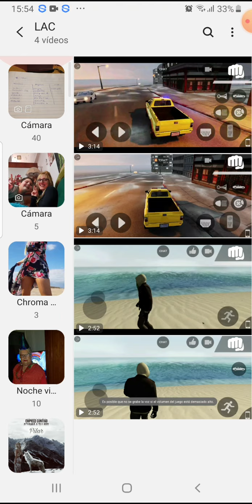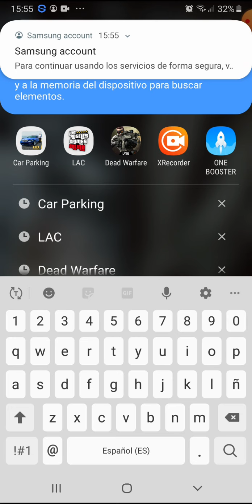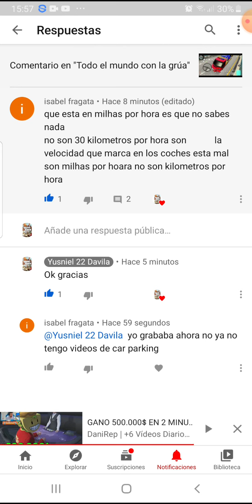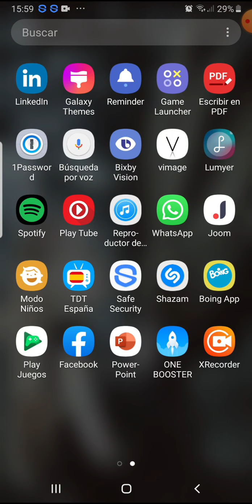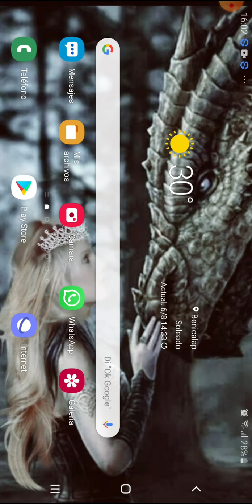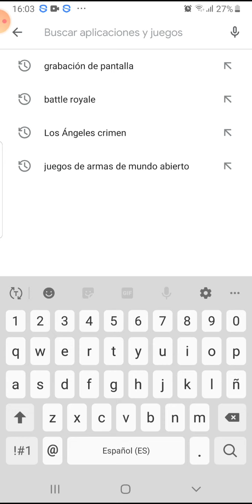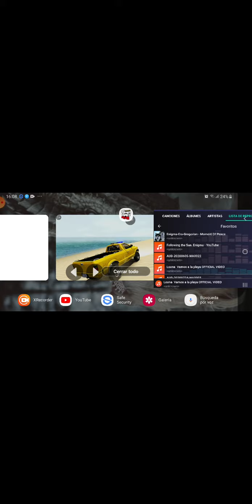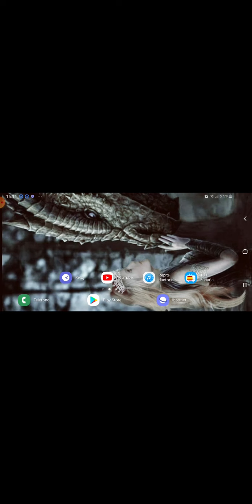Ya podemos salirnos de juego sin que se me paré la grabación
Un 10 la aplicación un 10 madre mía que ya puedo grabar sin ningún problema